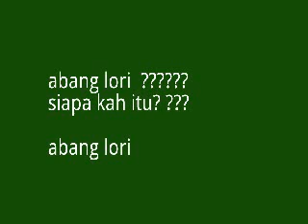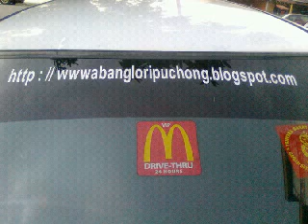Oooo abang lori jual lori BARU yer??? . sila untuk temujanji.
brolori...016 6290 250 / 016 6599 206